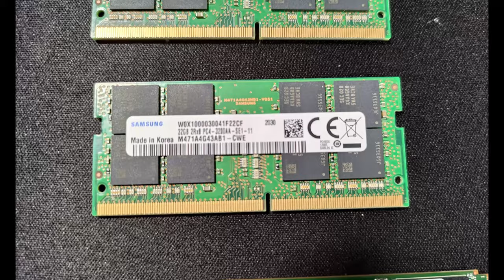ROG Strix SCAR (G533 / G733) DISASSEMBLY and UPGRADE OPTIONS (Storage, Thermal Paste)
Purchases made through some store links may provide some compensation to MakaiTechReviews.

➤ [US]Store
Brand new laptop
Toolkits for disassembly
Laptop accessories
NVME SSD
2.5 inch SSD
DDR4 RAM (3200)
DDR4 RAM (2666)
WiFi (CNVio2 type)
WiFi (PCIe/USB type)
Thermal paste (non-conductive)
Thermal paste (conductive!!)
Thermal pad KITS

➤ [CA]Store
Brand new laptop
Toolkits for disassembly
Laptop accessories
NVME SSD
2.5 inch SSD
DDR4 RAM (3200)
DDR4 RAM (2666)
WiFi (CNVio2 type)
WiFi (PCIe/USB type)
Thermal paste (non-conductive)
Thermal paste (conductive!!)
Thermal pad KITS

➤ [UK]Store
Brand new laptop
Toolkits for disassembly
Laptop accessories
NVME SSD
2.5 inch SSD
DDR4 RAM (3200)
DDR4 RAM (2666)
WiFi (CNVio2 type)
WiFi (PCIe/USB type)
Thermal paste (non-conductive)
Thermal paste (conductive!!)
Thermal pad KITS

➤ [DE]Store
Brand new laptop
Toolkits for disassembly
Laptop accessories
NVME SSD
2.5 inch SSD
DDR4 RAM (3200)
DDR4 RAM (2666)
WiFi (CNVio2 type)
WiFi (PCIe/USB type)
Thermal paste (non-conductive)
Thermal paste (conductive!!)
Thermal pad KITS

➤ [FR]Store
Brand new laptop
Toolkits for disassembly
Laptop accessories
NVME SSD
2.5 inch SSD
DDR4 RAM (3200)
DDR4 RAM (2666)
WiFi (CNVio2 type)
WiFi (PCIe/USB type)
Thermal paste (non-conductive)
Thermal paste (conductive!!)
Thermal pad KITS

➤BTC Address: 3GkUsxjk4KnUnnAc6hxjqJ2Khb9ApBhr7y

➤LTC Address: MM5c7zHugTnNy1ziF8YsxYG7yUM7Z9C4gx

➤ETH Address: 0x5dc7443b92d19f94a871b06b39a837de87cc1247
Set gas limit to 36000 or higher to ensure your transaction gets processed.

➤BCH Address: 3AgEKqSJucMq6L5GHAFLdm8AG7ep1oso9c